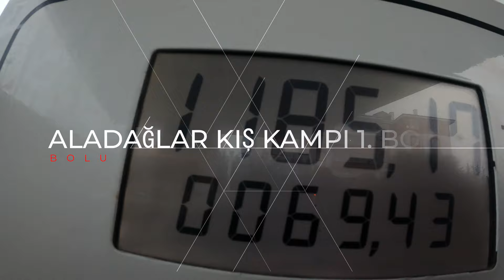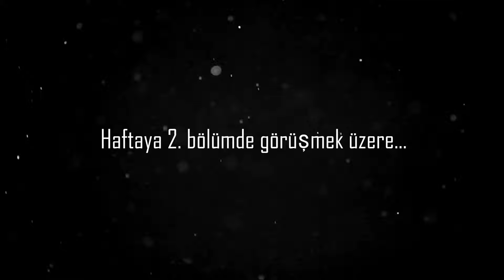DERİN KARDA KARAVANLA DONDUK !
Merhabalar Arkadaşlar,

@OffRoadCaravanCamp  diyerek başladığımız karavan kampı maceramıza, kış sezonu kapanmadan karavan kar kampı için karavanla soluğu en sevdiğimiz noktalardan olan Bolu Aladağlar'da aldık... -17 derece de offroad karavanla donduğumuz noktada ayrıca çokta eğlendik.

O kadar fazla kar vardı ki yayla yollarında eğer greyder açmamışsa karavanla değil araçla dahi girebilme imkanımız yoktu...

İlk 3 gecemizi de karavanla kendimizi atabildiğimiz Bolu Aladağlar'daki yol kenarı noktası ile başlattık ve resmen 2 gece soğuktan donduk :)

Ağır şartlarda karavanla kar kampı turumuzun ilk videosunun ilk bölümü ile de başlangıcı yapıyoruz.

Önümüzdeki hafta fotokapan görüntüsü ve maceramızda diğer yaşadıklarımız ile devam edeceğiz...

Görüşmek üzere...

İyi seyirler...